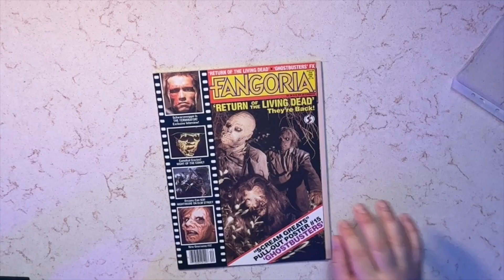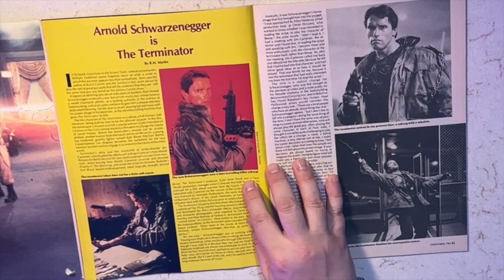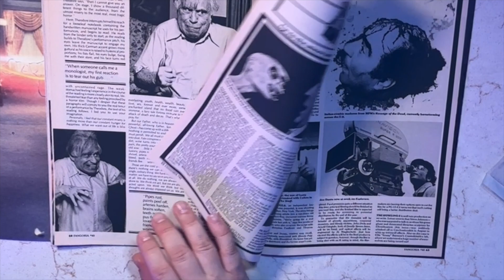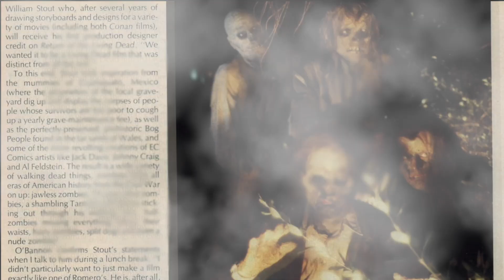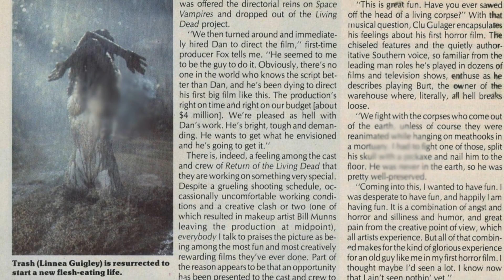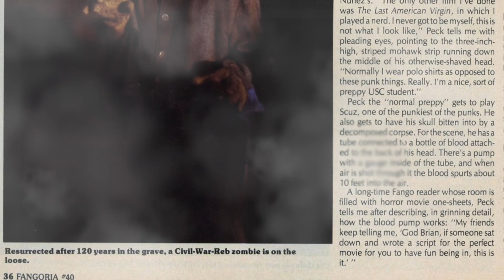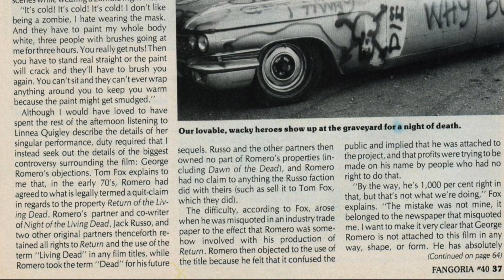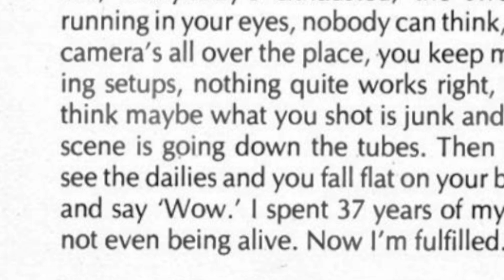МОЕ ПРОЧТЕНИЕ - FANGORIA №40 - Часть 1 - RETURN OF THE LIVING DEAD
Обзор рандомного выпуска культового журнала FANGORIA
Чтение статьи
Хорошее настроние